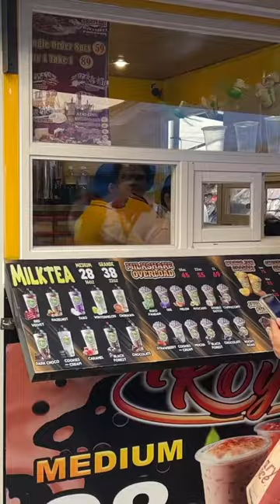I GET EXCITED walking around Balibago Sta Rosa Laguna